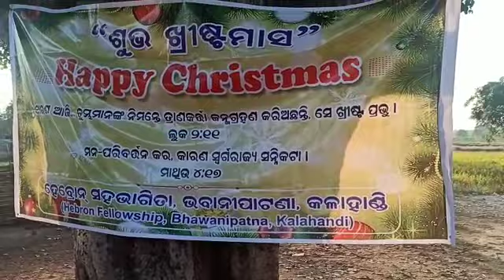Gospel Christmas (2)